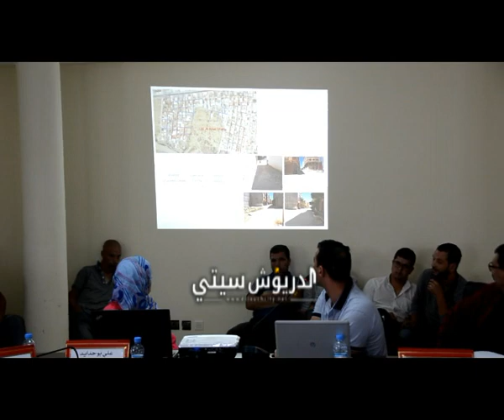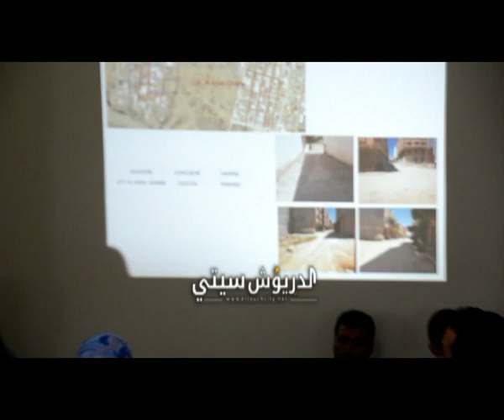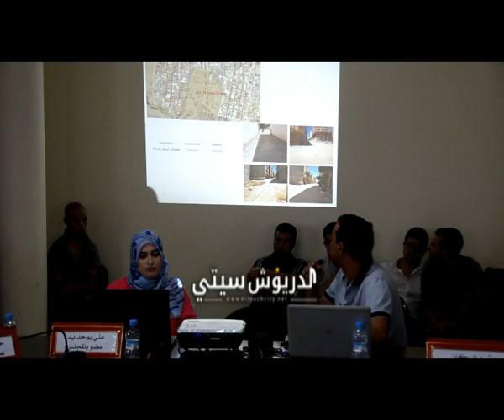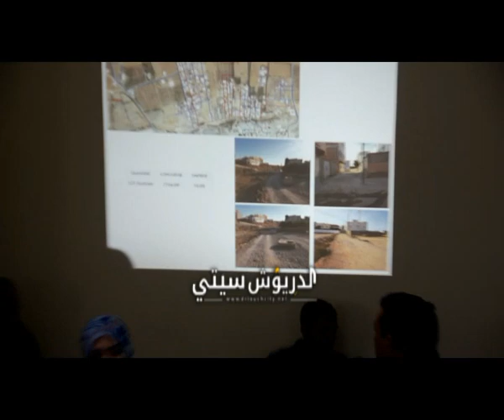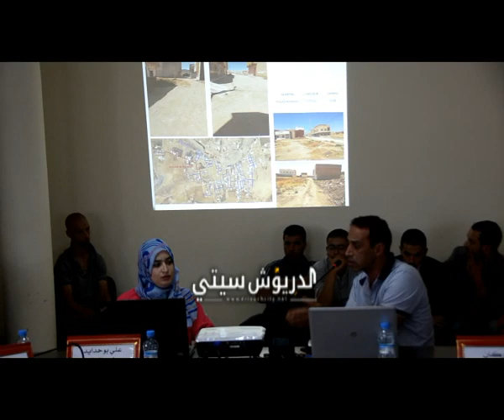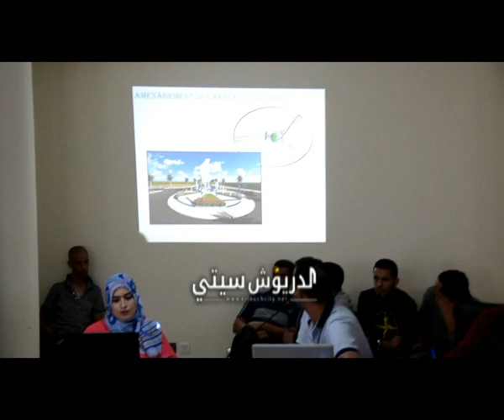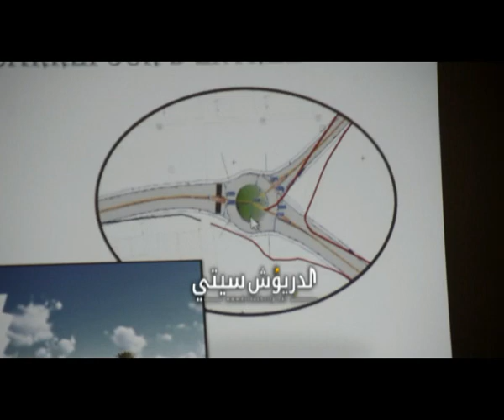التأهيل الحضري يفجّر النقاش بين أعضاء مجلس الدريوش في الجلسة 2 من دورة أكتوبر